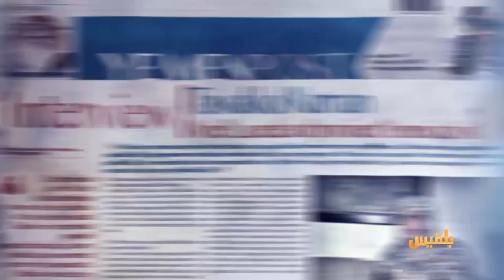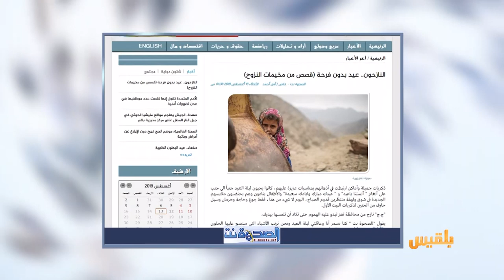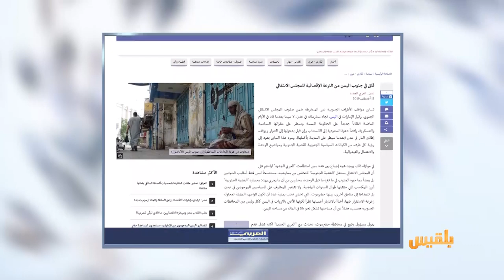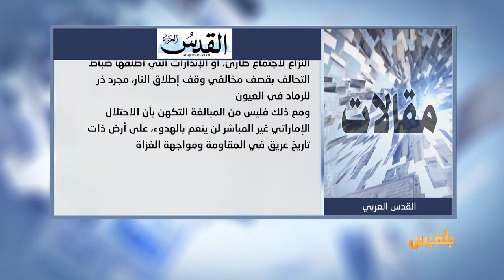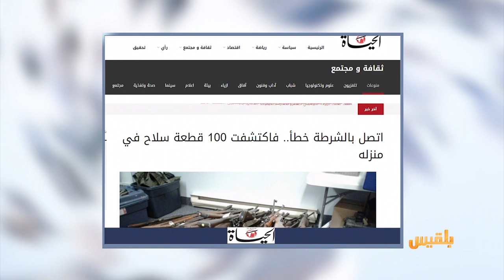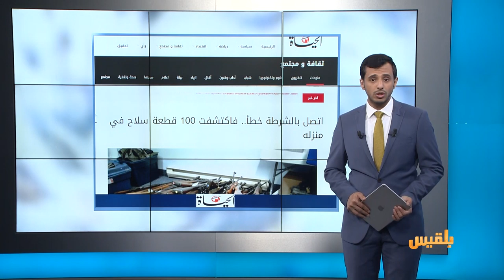كشك الصحافة | 13 - 8 - 2019 | تقديم: أسامة الإرياني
عدن الغد
من المواقع المحلية
دعوة من حضرموت لتقرير مصيرها بعيدا عن عدن
موقع البي بي سي يتساءل
هل زرعت إثيوبيا 350 مليون شجرة في يوم واحد حقا؟
الحياة
اتصل بالشرطة خطأ.. فاكتشفت 100 قطعة سلاح في منزله..